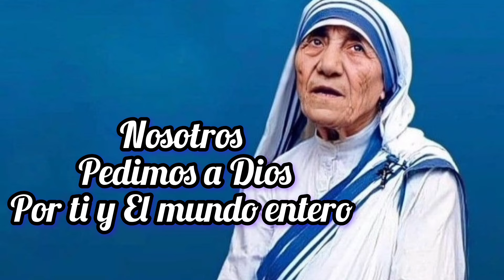Idolatria,interseción de los Santos